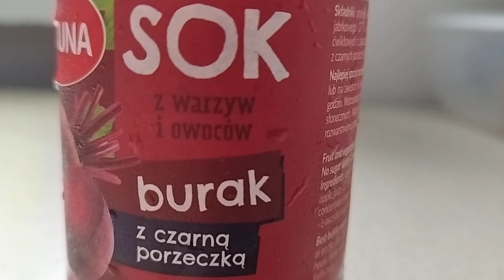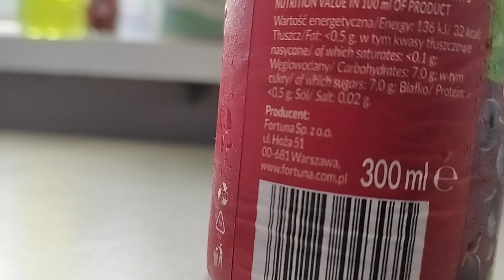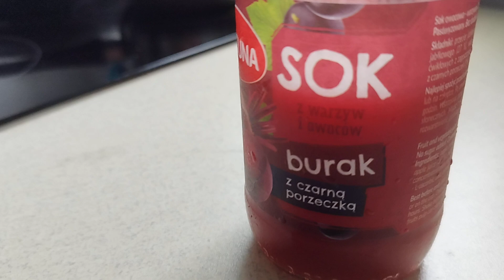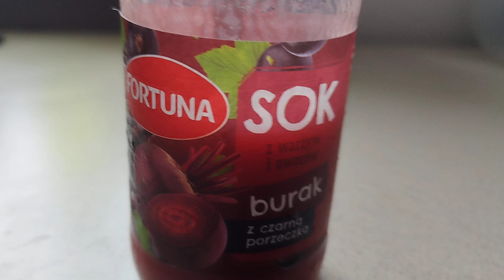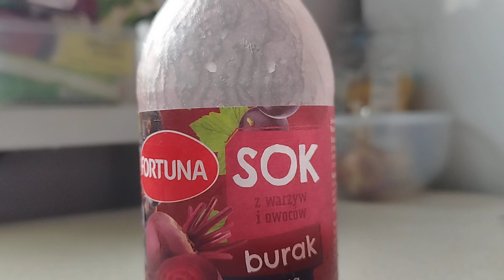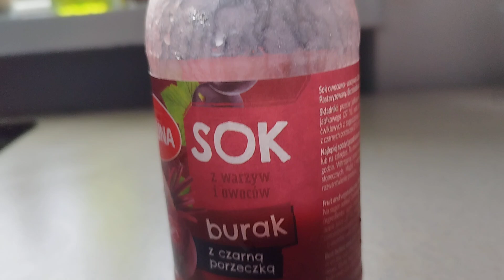Sok z Buraka z czarną poprzeczką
Pyszny  i zdrowy sok od fortuny z czarną poprzeczką